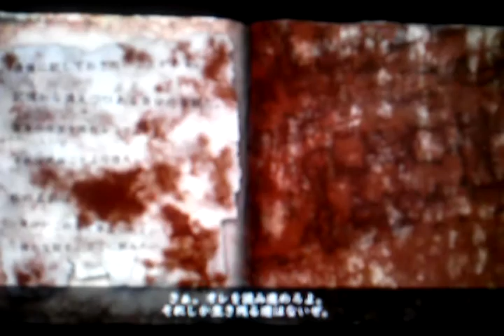Soul Sacrifice demo part 2 ps vita gameplay commentary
Owned and  Developed By Marvelous Entertainment
SCE Studios Japan
Owned and Publisher: Sony Computer Entertainment